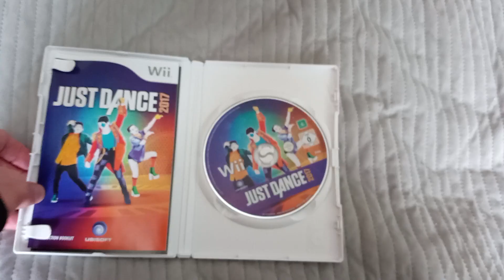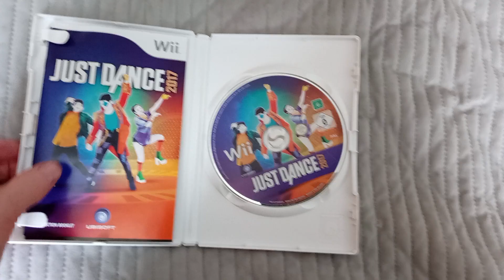Wii Game 1062 - Just Dance 2017 (Pal UK)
Todays game is a Just dance title from 2017